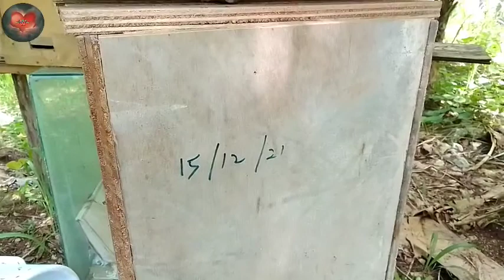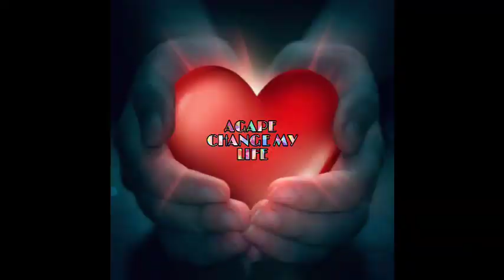🔥 Cara Mengambil Madu Lebah Agar Tidak Disengat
🔥 Cara Mengambil Madu Lebah Agar Tidak Disengat ‎@AGAPE CHANGE MY LIFE

Shalom! Divideo berikut ini admin kongsikan cara mengambil madu lebah agar tidak disengat.

Semoga perkongsian ini bisa bermanfaat buat kita semua.

Sekian...